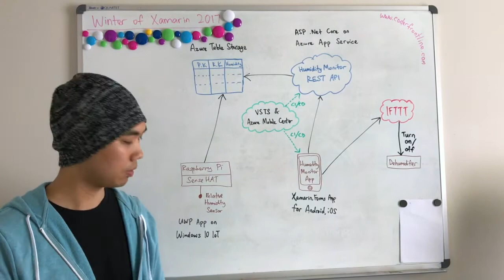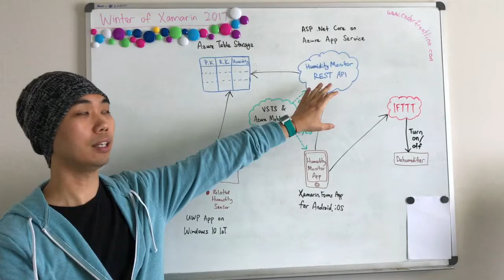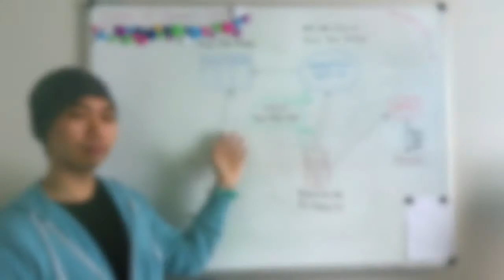Humidity Monitor App - Winter of Xamarin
Entry for the Winter of Xamarin 2017 App competition. More details and link to GitHub code